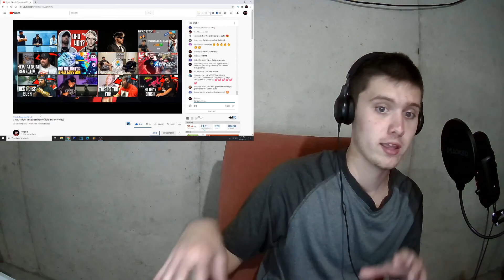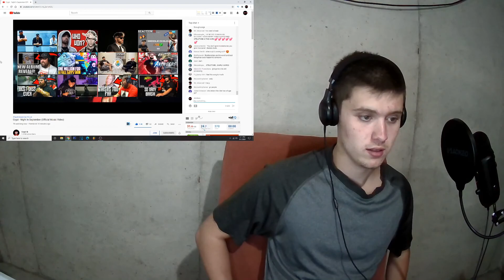CASH or TRASH! Rapper Reacts To Crypt- Night in September (Official Music Video)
@Crypt dropped his second video out of his trilogy and today was "Night in September". This song is a very deep song but the video was even more crazy. Find out my reaction in this video!